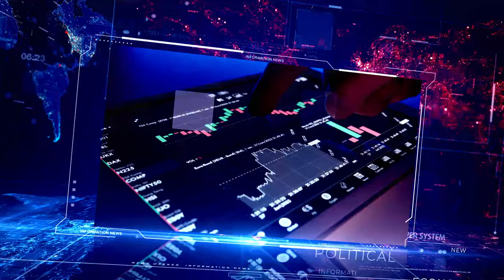Crypto цаг мэдээллийн хөтөлбөр